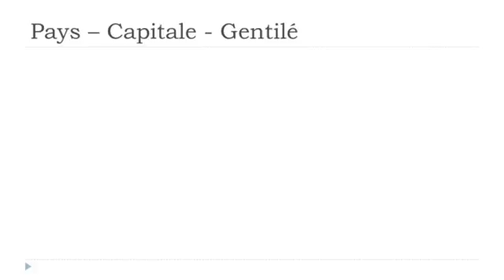Franska lektion Les pays # Cap Vert